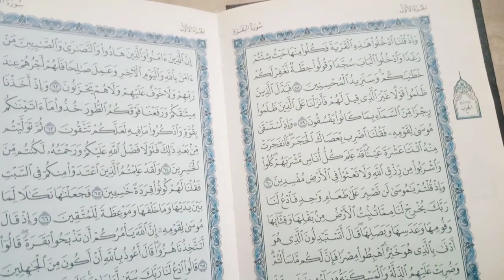Ramzan Vlog❤🌙vlog01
Ramzan vlog❤🌙